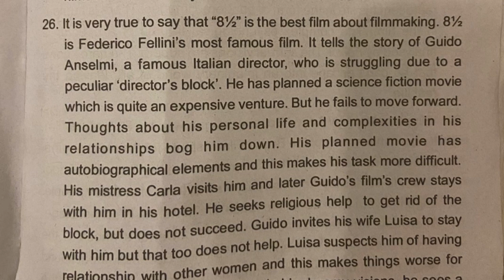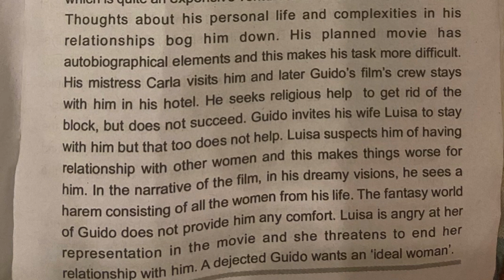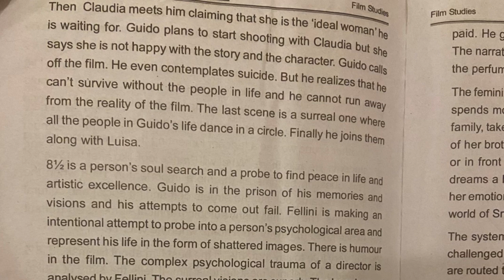8 1/2 by Federico Fellini summary in malayalam film studies Calicut university 6th sem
8 1/2 by federico fellini summary in malayalam